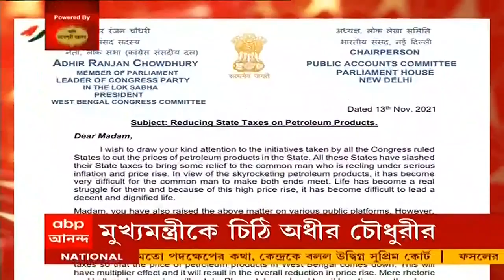Fuel Price: পেট্রোপণ্য়ে ভ্য়াট কমানোর দাবিতে মুখ্য়মন্ত্রীকে চিঠি অধীরের | Bangla News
পেট্রোপণ্য়ে ভ্য়াট কমানোর দাবিতে মুখ্য়মন্ত্রীকে চিঠি দিলেন কংগ্রেস নেতা অধীর রঞ্জন চৌধুরীর (Adhir Chowdhury)। "কংগ্রেস শাসিত রাজ্য়গুলি ভ্যাট কমিয়েছে। পশ্চিমবঙ্গ এখনও কমায়নি কেন? দৃঢ় পদক্ষেপের অনুরোধ জানাচ্ছি, যাতে রাজ্য়ে পেট্রোপণ্য়ের দাম কমে।  আপনি বিভিন্ন জায়গায় এই ইস্যুতে সরব। কিন্তু কোনও পদক্ষেপই করেননি।" মমতা বন্দ্য়োপাধ্য়ায়কে (Mamata Banerjee) চিঠিতে লেখেন অধীর চৌধুরী।